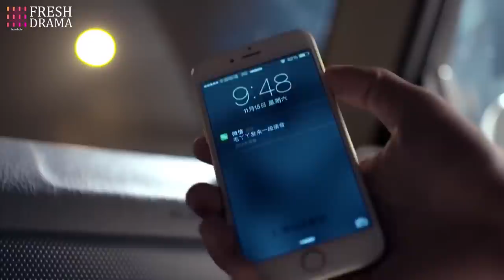【ENG SUB】The Best Cheater EP01 | Ming Dao, Ying Er, Ma Tian Yu, Zhang Xi Wen | HitSeries